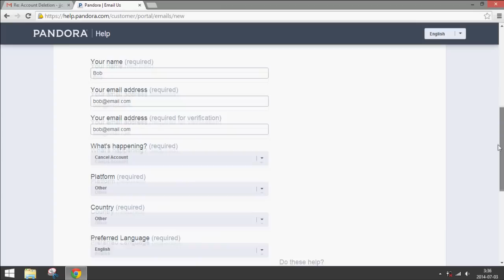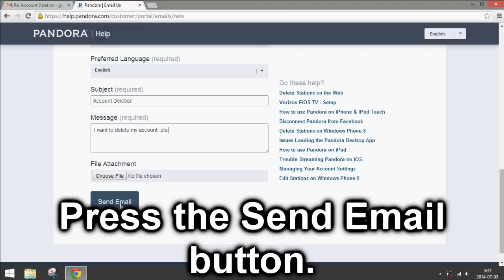How to Delete a Pandora Account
How to permanently delete a Pandora account.